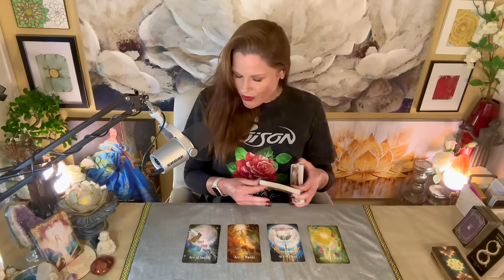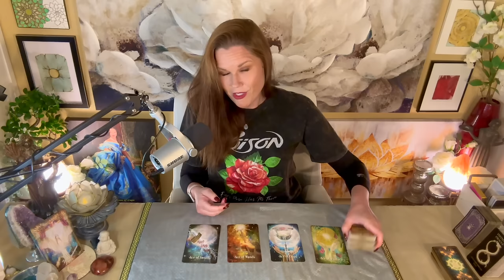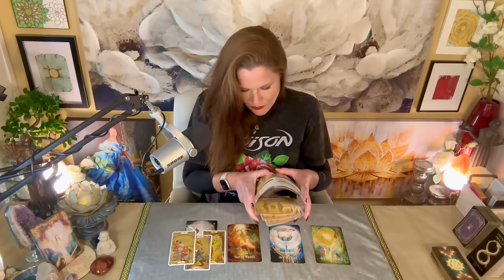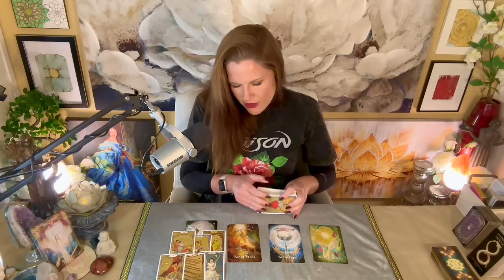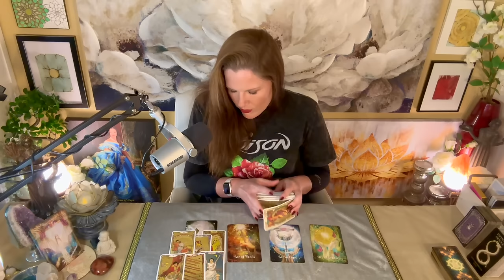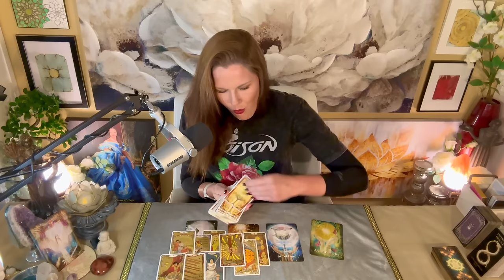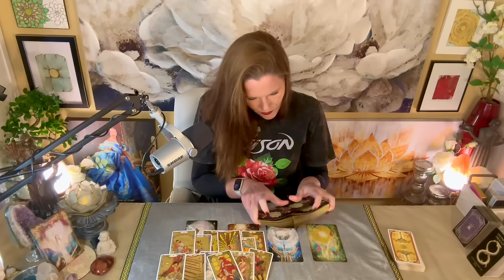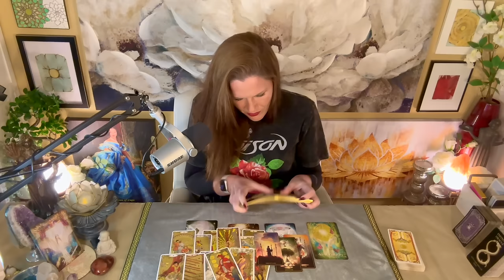LIBRA | That Longing That's Hard To Define | Aces ♥️♦️♠️♣️ | April 2024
About Your Reader, Christina:
Sun - Scorpio
Mercury - Scorpio
Moon - Aries
Rising - Aries
Venus - Libra

1. Tarot does not dictate action, you do.
2. Tarot is not about the absence of choice, tarot is the proof of choice.
3. Take what resonates, leave what does not.
4. Reverse energies as it applies.
5. Doesn't resonate? Check your other placements.
6. Be mindful of your comments - it's not just about you.

!!! SASSY MAIL !!!
Sassy Scorpion Tarot
4301 W. William Cannon Dr.